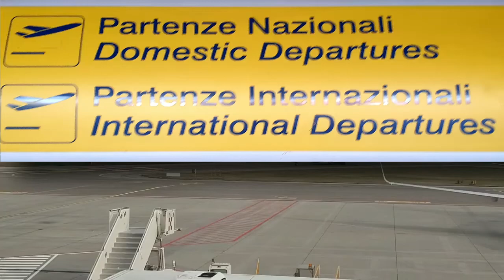Alanis Morissette - This Grudge - videoclip male version trip V-Log w/original footage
Hi,
this video was supposed to be a totally different one. I wanted to take advantage of a trip i made from 1st to 4th of November and record live in various location to meet the meaning of the song in the visual part.

Unfortunately as per Covid restrictions and lack of time I couldn't do what I decided to do, so I had to settle with only self made footage recorded during the return journey and some pics taken by me and my wife. The result is more likely to seem a VLOG than a videoclip; but I'm pretty satisfied.

I think that maybe I should take this setback as a sign since I'm not a champion in forgiveness and I guess when it will be the right time in my own inner growth path then I will be able to record "This Grudge" as I was going to. ;-)

This song means a lot to me and brings to me not-so-good memories, but it also reminds me that I'm still standing no matter what happent to me :).

Hope it sounds good and you'll catch both the beauty and the attached meaning of the views from trains and planes and the various pics.